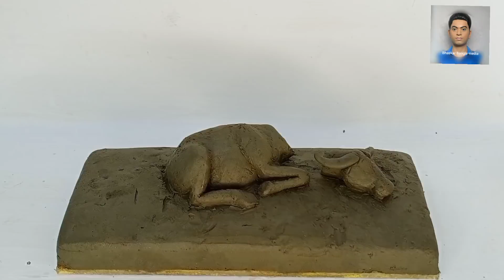How to make mother Durga small with soil.new Maa Durga banano 2021, দুর্গা বানানো, দূর্গা পূজা।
How to make mother Durga small with soil.

তোমরা যারা প্রতিমার কাজ শিখতে চাও, তাদের জন্য আরেকটি নতুন চ্যানেল, আমার ওই চ্যানেলে কাজ শেখানো হয়, এই লিংকে ক্লিক করে আমার চ্যানেলটি ভিজিট করো ধন্যবাদ।

Bhaskar Bangla media.